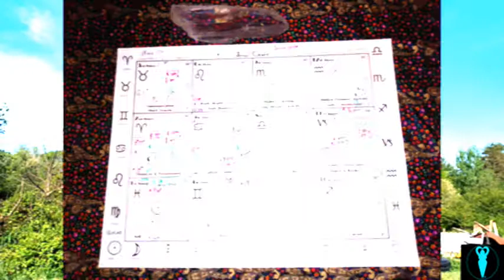Pisces June 2020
Divination reading using Indefinite Chaos Soul Chart. Available for personal reading.